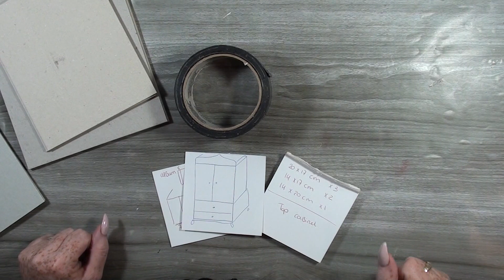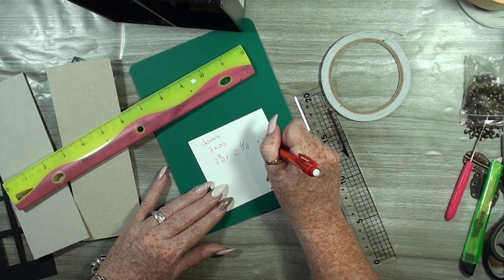#1 Prima Marketing "Love Clippings" Cabinet tutorial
here are all the measerments for all cabinet elements

Topper - Cabinet
20 x 17 cm ( 3x ) 6 5/8 x 7 7/8  inch
14 x 17 cm ( 2x ) 5 1/2 x 6 5/8  inch
14 x 20 cm ( 1x ) 5 1/2 x 7 7/8  inch

doors
7 x 20 cm ( 2x ) 7  7/8 x 2 6/8 inch
tip : i would do just 1 or 2 mm cut it smaller
mine doors do not close as it should be

Drawer outside box
14 x 12 cm  ( 1x ) 5 1/2 x 4 7/8 inch
20 x 12 cm  ( 2x ) 4 5/8 x 7 7/8 inch
14 x 20 cm  ( 3x ) 5 1/2 x 7 5/8 inch

Drawer 1
13  x 19.6 cm ( 2x ) 5 1/16 x 7 5/8 inch
5.9 x 19.6 cm ( 2x ) 5 1/16 x 2 5/16 inch
5.9 x 13   cm ( 2x ) 2 5/16 x 7 5/8 inch

Drawer 2
13 x 19.6  cm ( 2x ) 5 1/16 x 7 5/8 inch
3.4 x 19.6 cm ( 2x ) 1 2/8  x 7 5/8 inch
3.4 x 13   cm ( 2x ) 1 2/8 x 5 1.16 inch

Album  Cover
15 x 18 cm ( 2x ) 5 x 7 1/8 inch
5 x 18 cm ( 1x )  2 x 7 1/8 inch

Album pages
here i used a A4 sheet
29.7 x 17,3 cm
scored on inch scoreboard
1/2 inch
fold
then score at 5 5/8 inch

that is my page
watch the video carefully how i did it

in inches 11 5/8 x 6 6/8 inch
score at 1/2 inch
fold
thn score at 5 5/8
and fold your page ready

i like to meantion that i hope that the measurments are good
but still  take a good look on your project
mistakes are quick to made
special by me
so dont be angry if there is something wrong in this tutorial
i did me verry verry best to make it perfect

1 last tip IF i am making this cabinet again
i would not glue the topper cabinet on top the drawers
i would make a little tablet in between
my doors are going over the top side of the drawers
or the second thing you could do is make the drawer box same size as the topper cabinet
but then you have to adjust your own measurments
this is my thing what i would not do again
but going to do this cabinet i also can learn from mistakes
so i know next time
i hope hahah

good luck with making it
and please send me pics or videos so i can see how your cabinet looks like
scrapqueen

ps i used the collection love clippings from prima marketing
the 3x4 journaling cards
and the ephemeras kit
all from love clippings
i used 1 paperpad 12x12 and still have left 4 sheets

xxx scrapqueen